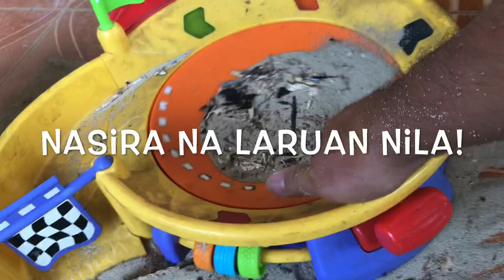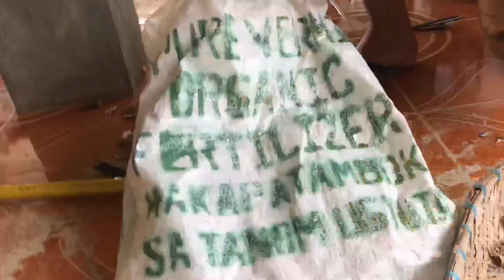DEMOLiTION:TERMITES(ANAY) - INFESTED CABINET